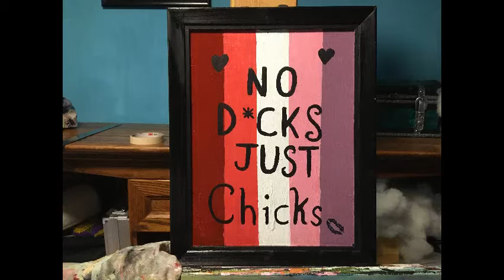Pride 2020 - Lesbian Art